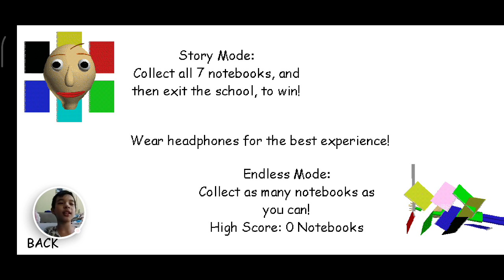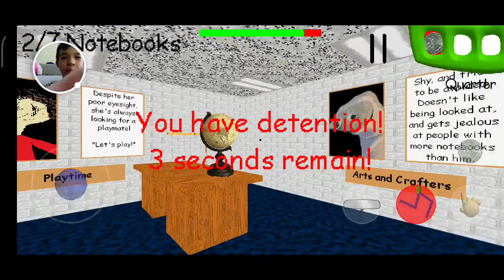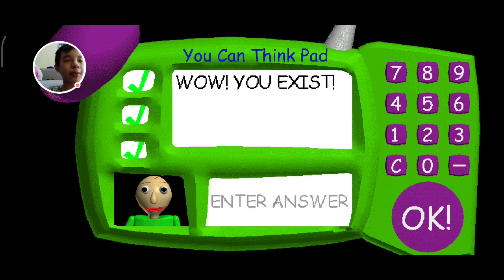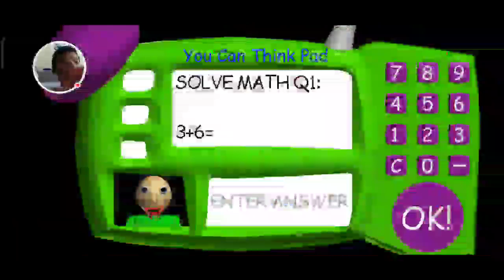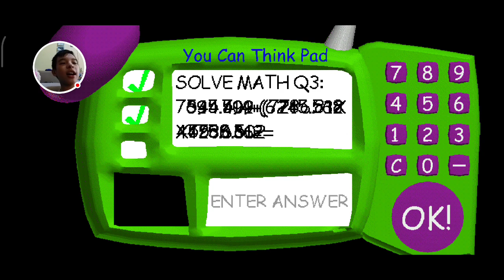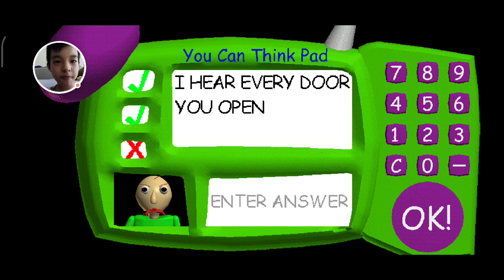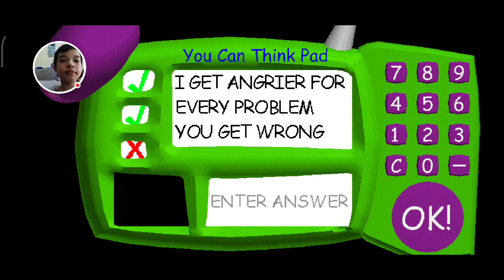Dipukul pak guru botak guys - baldi's basics indonesia #1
oke guys ini pertama kali aku ngerekam pake facecam dan kita akan memainkan game baldi guys